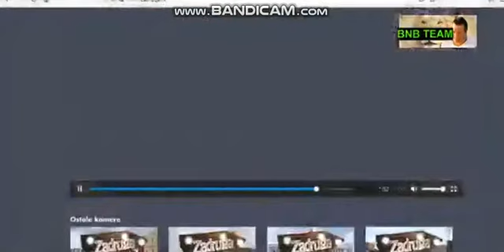Nikola Nina i drustvo- nocni razgovor 1 deo